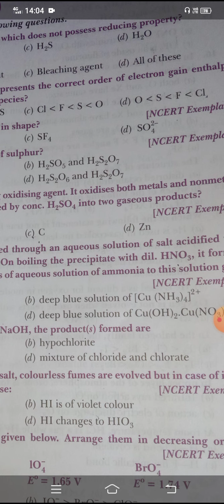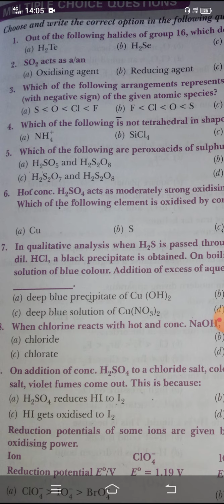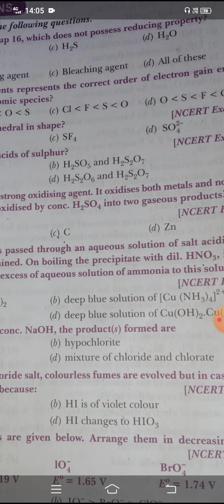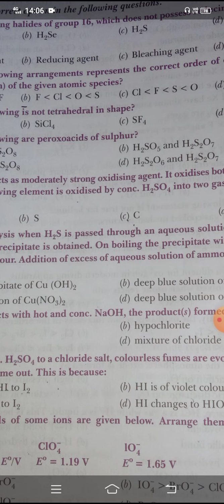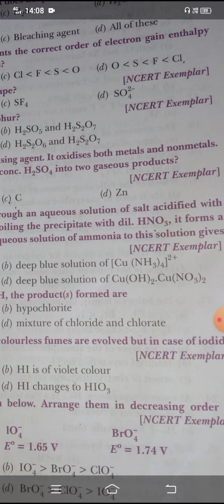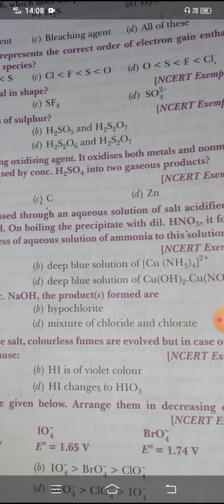MCQ for term 2022 The p-Block elements of class 12 chapter 7 part1